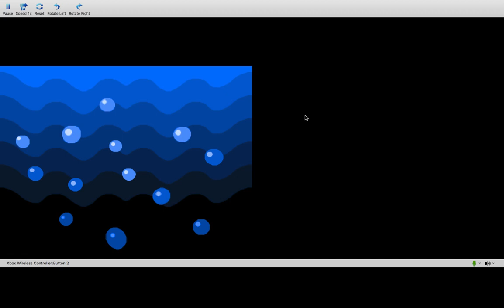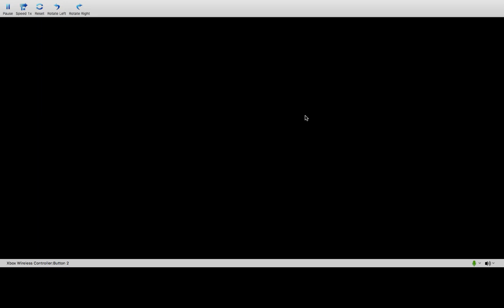Let's Go FISHING Ep 4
Yes we are fishing